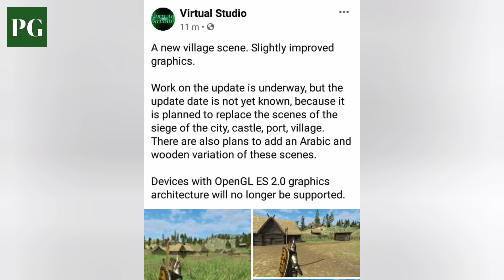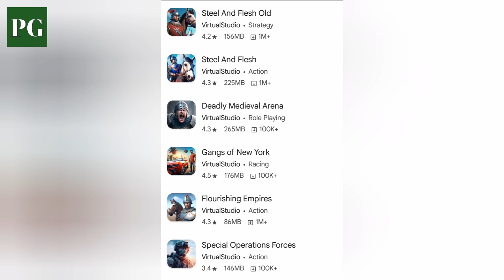Upcoming Updates Of Steel And Flesh 2 | Future Update | 2.2 Version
Upcoming Updates Of Steel And Flesh 2 | Future Update | 2.2 Version | Urdu/Hindi

In this video, I will tell you about future plans of Virtual Studio of Steel and Flesh 2.

About:-
Hello Guys This Is Gaming Channel Where You Can Watch Interesting Gaming Videos With Funny Urdu/Hindi Commentary. In Start, I Am Playing Medieval Games But I Will Play Many Other Games In Future Including Minecraft, GTA Series, RDR Series, PUBG, Free Fire ETC... Thanks :D

Timeline:-
00:00 Intro
00:59 Reveals From Developers
03:08 New Lands
05:51 More Features
07:34 Hunting
08:02 Modern Era
09:08 Ending
09:44 Outro